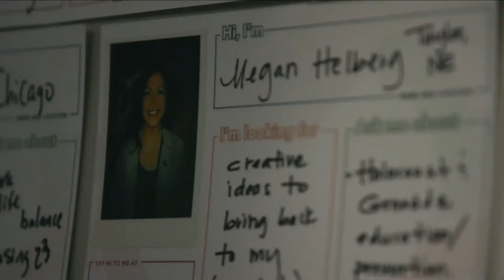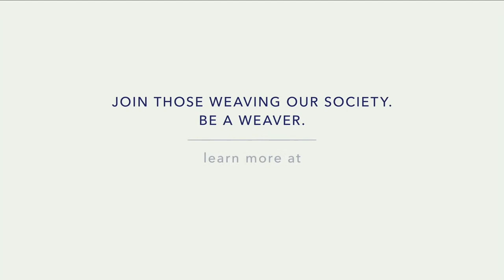Weaving a New Social Fabric for America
America has a crisis of trust, but we are not hopelessly divided. David Brooks, founder of the Aspen Institute’s Weave: The Social Fabric Project, and Frederick Riley, its executive director, discuss how this nation can rebuild trust — from the ground up and around a shared sense of belonging — and how you can take part. (This session features small group exercises that build skills for weaving trust.)

David Brooks
Frederick Riley

Now in its 19th year, the Aspen Ideas Festival is the Aspen Institute’s signature summer public event.
From June 25-July 30, 2023 more than 300 leaders and innovators gather in the Rocky Mountains to engage in deep and inquisitive discussion of the issues that shape our lives and challenge our times, spanning politics, business, science, the arts, education, and more.